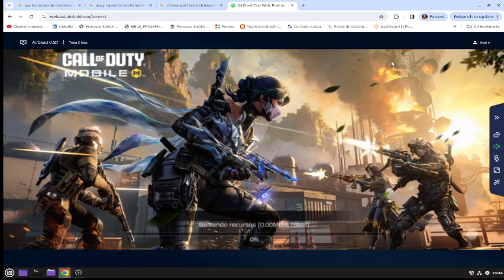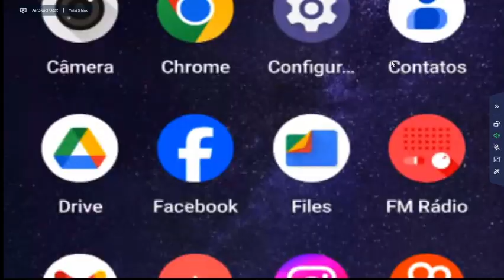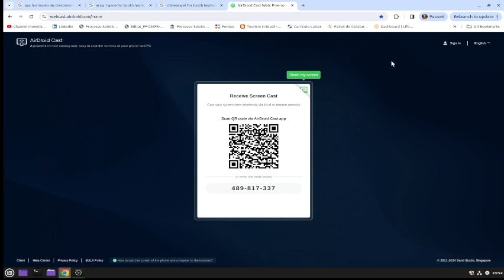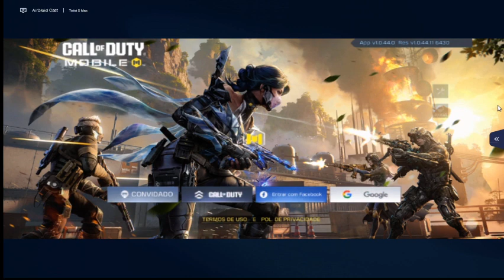CALL OF DUTY MOBILE - RANKED